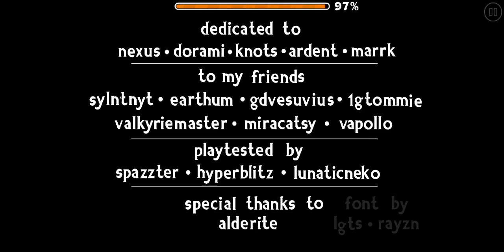(Easy Demon) BirthTime by BurritoGamerX + 3 coins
Happy (late) birthday, I guess.

--LEVEL INFO--

Level Name: BirthTime
Creator(s): BurritoGamerX
Level ID: 66683641
Level Song: NG+ by Schtiffles
Song ID: 776671